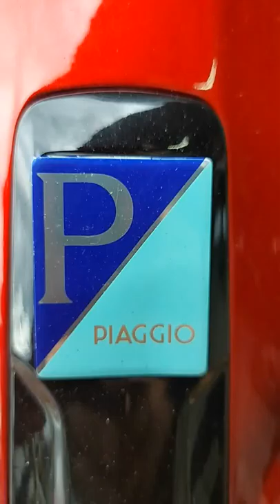modifikasi sepedah listrik taiwan model vespa simpel